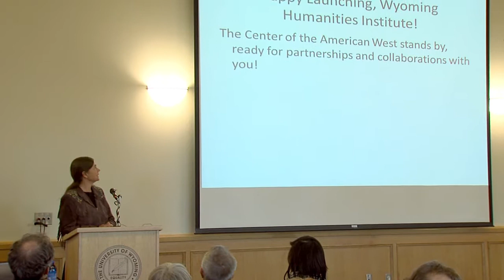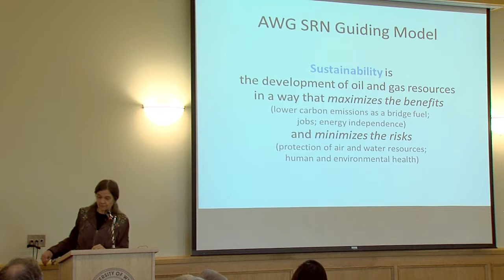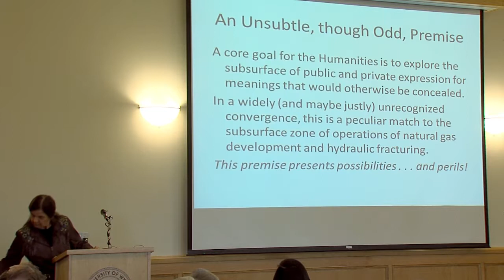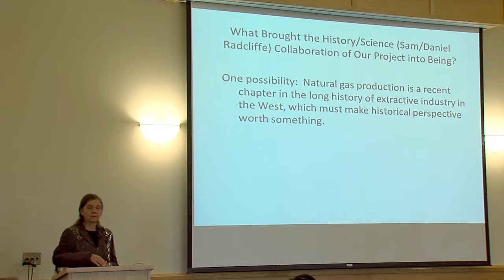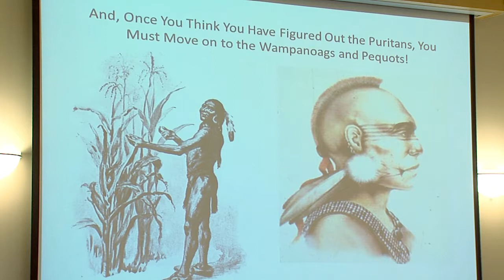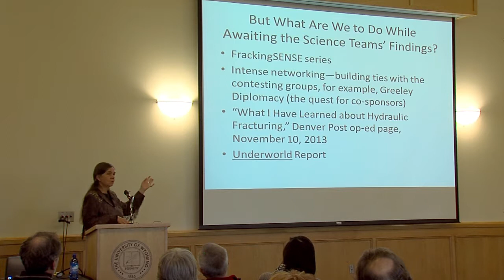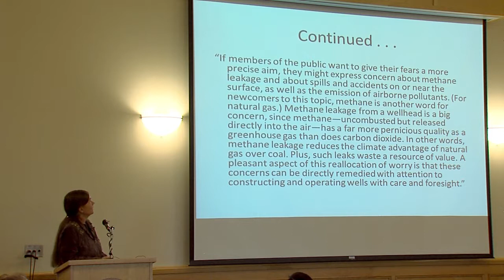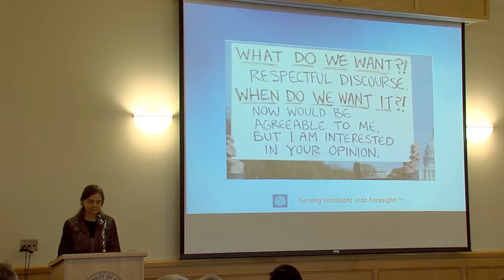Patty Limerick at UW - Hydraulic Fracturing & the Depths of the Humanities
Patty Limerick delivered her talk entitled Understanding the Underworld: Hydraulic Fracturing and the Depths of the Humanities, on October 30, 2013 at University of Wyoming.
The University of Wyoming has recently funded a Humanities Research Institute. Patty Limerick spoke on the recent NSF grant that the Center of the American West is a part of:
"In October of 2012, the National Science Foundation Sustainability Research Network awarded a five-year, twelve-million-dollar grant to a consortium of scientists and engineers based at the University of Colorado. The goal of the grant is to provide the foundation for a more evidence-based consideration of natural gas development, maximizing the benefits of this resource while minimizing the negative impacts—on human and natural communities—of its production. The humanities-based Center of the American West holds the role of outreach and public communication in this collaboration, and by all indications, the Center's participation was a key feature of the successful pursuit of the grant. This talk will show the application of historical and literary perspectives to a vexing and contentious policy issue. Placing perceptions of hydraulic fracturing in the broader picture of human efforts to understand and envision the subsurface, Limerick will advance a proposition that she believes in the core of her soul: the humanities hold a great deal more promise for benefiting society than most members of the public—not to mention many humanities scholars themselves!—now realize. In the seemingly intractable and polarized debate over hydraulic fracturing, research in the humanities can offer perspectives never anticipated—and therefore not yet dismissed or rejected—by the opponents and contestants who have carried on that debate with such vigor."